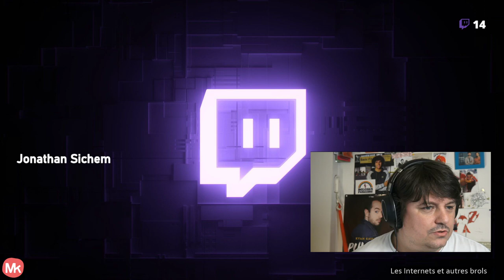Twitch 2020 année folle, debrief avec Jonathan Sichem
Twitch en 2020. Débrief de cette année folle avec Jonathan Sichem, un des mecs qui a le mieux analysé le Twitch game ces dernières années.

Voilà un an, fin 2019; je disais sur LN24 que Twitch serait, avec TikTok, un des phénomènes de 2020. Entre temps, j'ai lancé ma chaîne, le Covid est apparu soudainement dans nos vies et là, la plateforme appartenant à Amazon a battu tous ses records, que ce soit en terme de vues, de viewers et de streamers. Et surtout pour tout autre chose que des jeux vidéos. Cette semaine, par exemple, Samuel Etienne, le présentateur de Questions pour un champion (Officiel), a lancé sa chaîne où il fait une revue de presse matinale.

Pour ma part, cela fait maintenant 10 mois que je me suis lancé sur Twitch. Comme pour beaucoup d'autres non-gamers, 2020 aura été pour moi l'année de la découverte, l'année du test & learn, l'année des galères techniques mais elle aura surtout celle de nouvelles rencontres, de lives interminables durant les élections US ou les décollages de SpaceX...